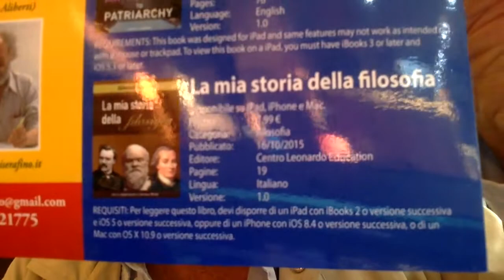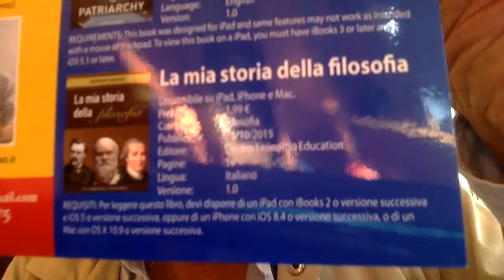Judith Romanello Bella Girl Di Colore